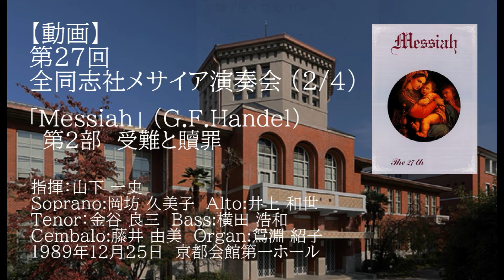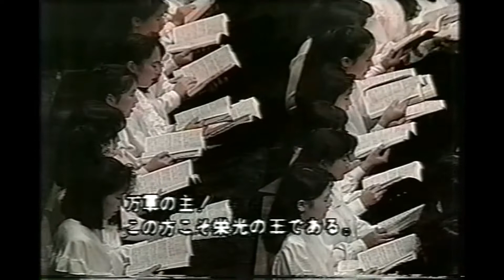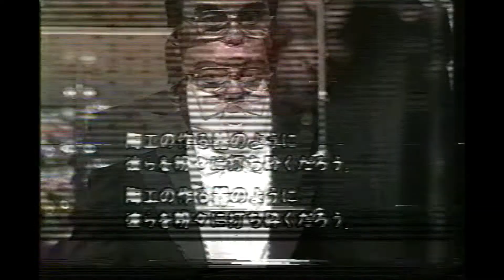第27回全同志社メサイア演奏会 (2/4) 第2部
第27回全同志社メサイア演奏会 (2/4)

「Messiah」 （G.F.Handel）
  第2部　受難と贖罪

指揮：山下 一史
Soprano:岡坊 久美子  Alto:井上 和世
Tenor ：金谷 良三  Bass:横田 浩和
Cembalo:藤井 由美  Organ:鴛淵 紹子

1991年12月25日  京都会館第一ホール

※トップ画面が1989年になっておりますが正しくは1991年です。
訂正にはかなり手間がかかり、再生回数も1からになるため、
そのままにしております。すいません。

※浜本 博先輩（S44卒）より録画提供いただきました。ありがとうございます！